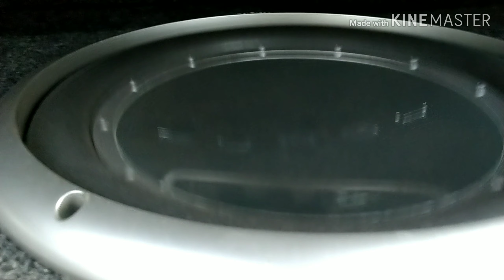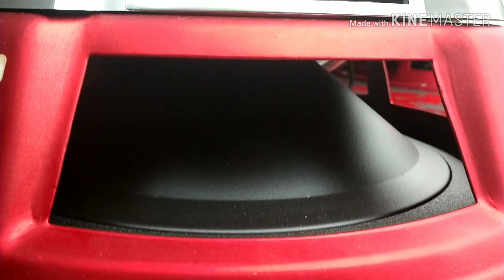Sound System Repair in the Mustang | Ep. 3 | New Amp and Box Build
In this video I show the upgrades to the system in the Mustang while retaining the Rockford Fosgate subwoofers that came in the car. I may change out to different subwoofers in the future, but this video shows how a box and proper installation can improve a setup, even using the existing speakers.